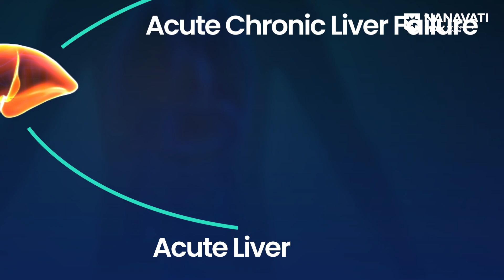Transforming Lives: The Heroes of Nanavati Max Liver Transplant Program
On this National Organ Donation Day, join the pioneers of one the region’s most successful adult and pediatric liver transplantation programs at Nanavati Max Hospital. Our experts will share extraordinary stories of donors and recipients, underlining the incredible impact of organ donation. Watch as our team of adult and pediatric liver surgeons, hepatologists, and liver intensive care specialists discuss how emergency lifesaving procedures and groundbreaking surgeries have transformed the lives of countless individuals with end-stage liver failure. Let's take a pledge to donate our organs and make a life-changing difference for those in need. Together, we can give the gift of life and hope.